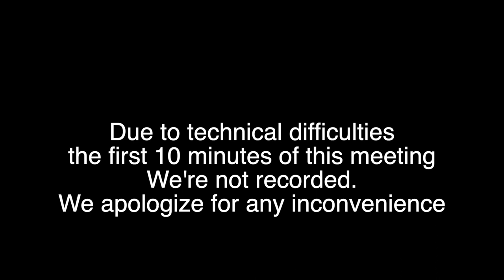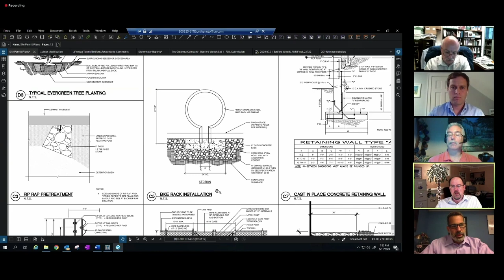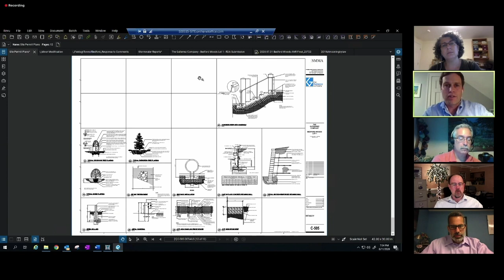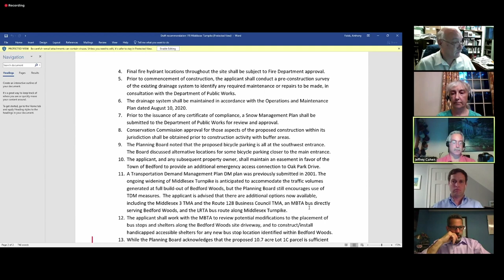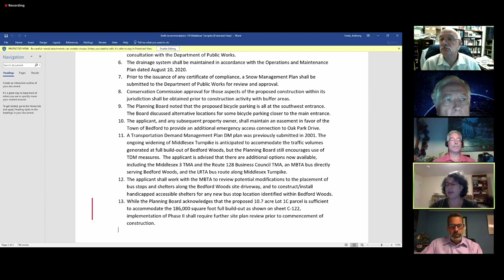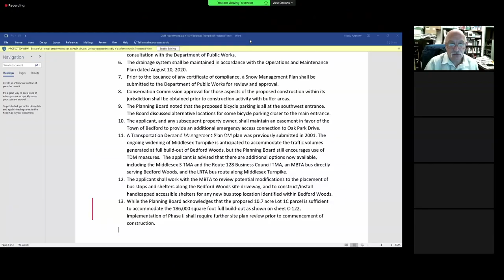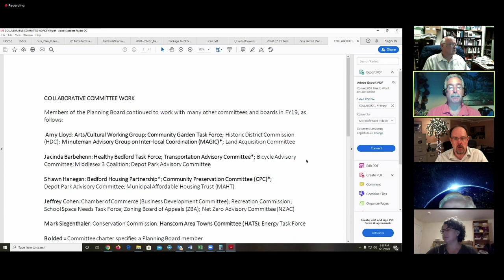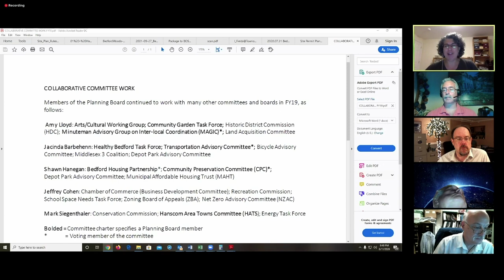Planning board 8-11-20